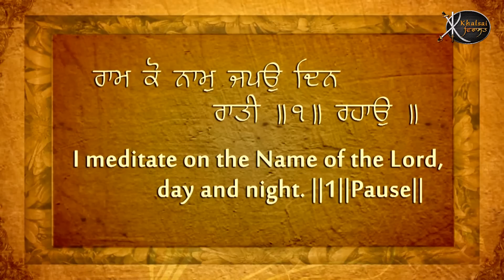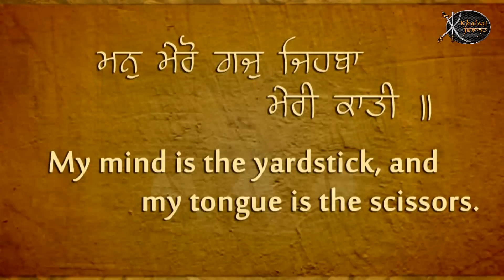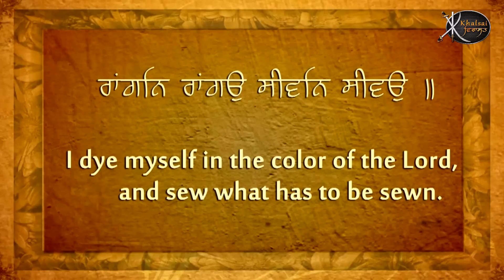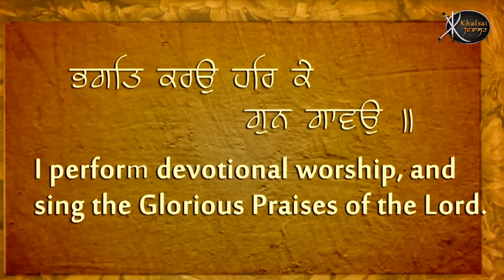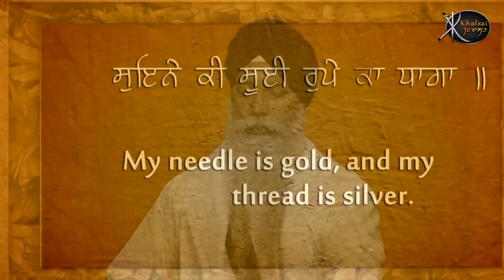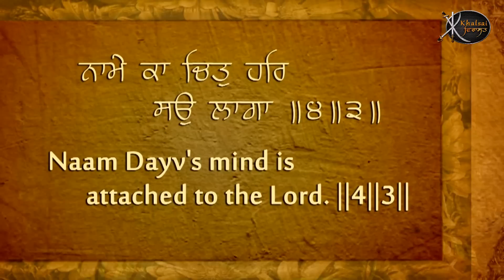Ram Ko Naam Japo | Bhai Gopal singh Ji | Sri Anandpur Sahib Wale | Shabad Gurbani | Kirtan | HD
Artist:-    Bhai Gopal singh Ji ( Sri Anandpur Sahib Wale )
Title :-    Ram Ko Naam Japo
Album:-  Ohla Naam Ka